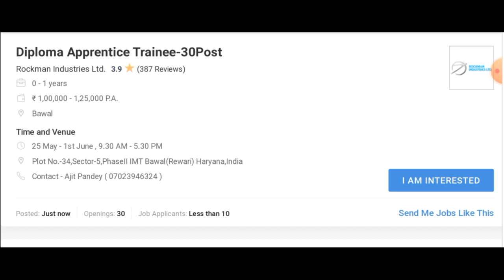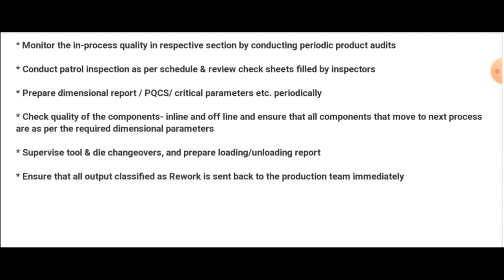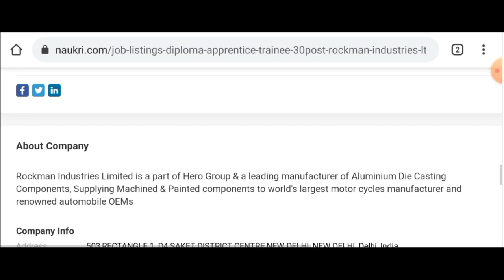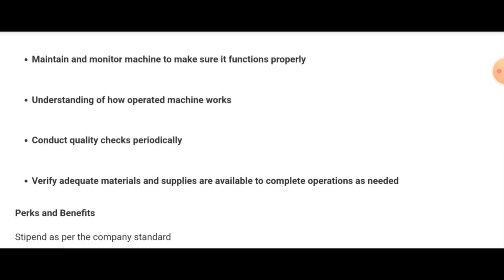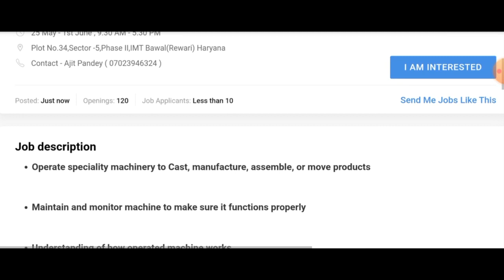Rockman Industries Ltd Hiring for Trainee Vacancies I Mechanical Jobs I Fresher Jobs I Private Jobs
Title :-  Rockman Industries Ltd Hiring for Trainee Vacancies I Mechanical Jobs I Fresher Jobs I Private Jobs

👉👉Interview Time and Venue
25 May - 1st June  9.30 AM - 5.30 PM
Plot No.34 Sector -5 Phase II IMT Bawal(Rewari) Haryana
Contact - Ajit Pandey

Aditya Birla Group Fresher Recruitment I Mechanical Jobs I Fresher Jobs I Best Private Jobs for engg